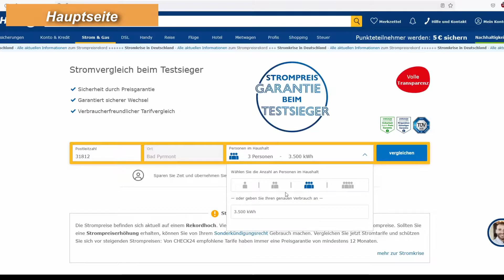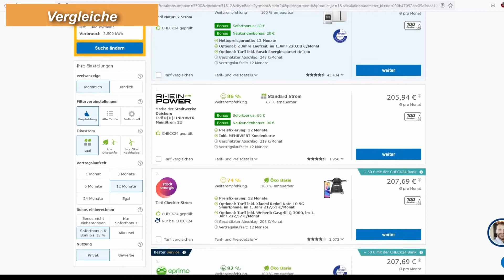STROMANBIETER WECHSEL | Wie kann ich günstige Stromanbieter finden?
Eine der besten Möglichkeiten Strom zu sparen, ist es seinen Stromanbieter zu wechseln. Wie das am besten und einfachsten funktioniert, werden wir in diesem Video sehen. Viel Spaß!